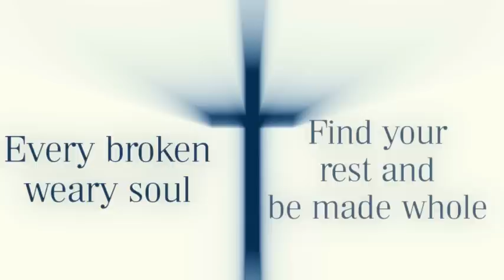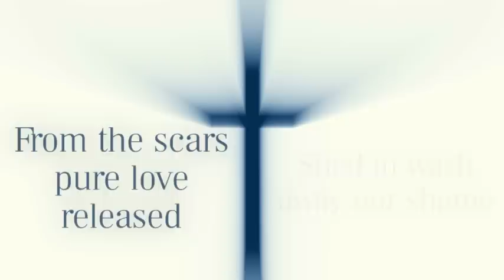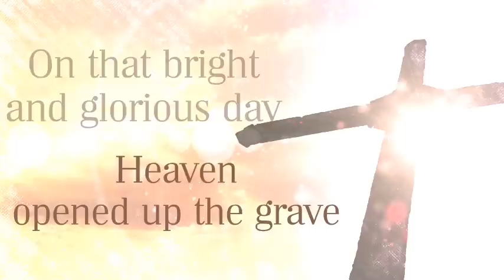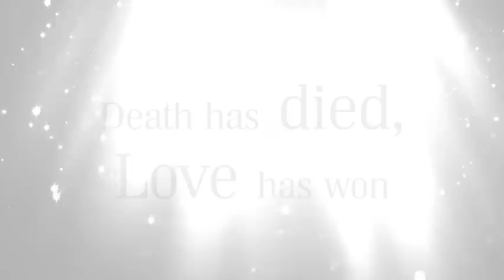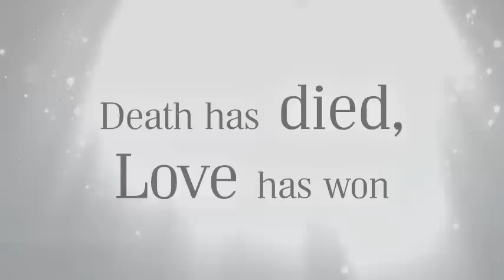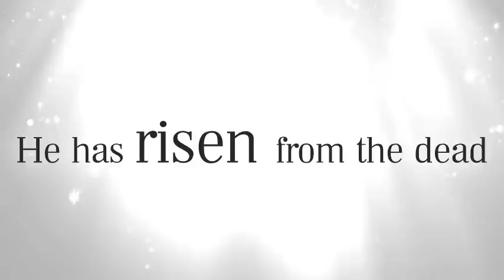Lacey Sturm - Mercy Tree - Lyrics